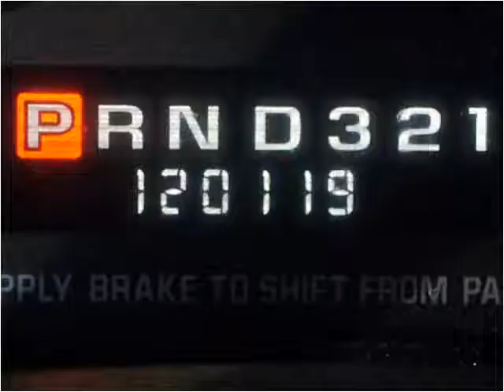1998 GMC Safari available from Accredited Motorcars, Inc